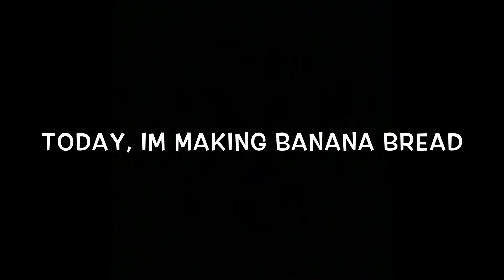Easy to Make Banana Bread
This is a simple yet delicious recipe for banana bread. Try it and your kids love it!